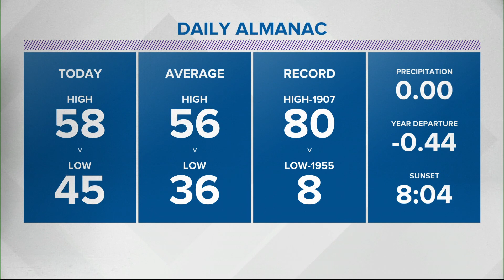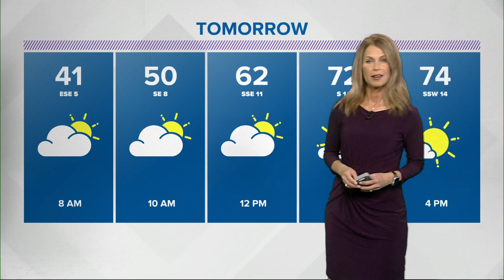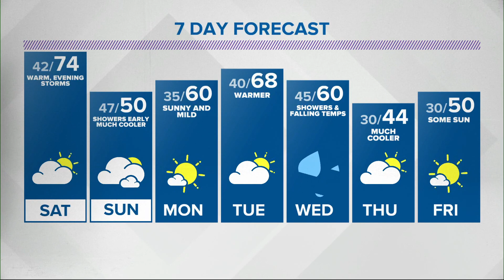Live Doppler 13 Forecast 5 p.m.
Saturday will be the pick day of the weekend with sunny skies and temperatures in the 70's.